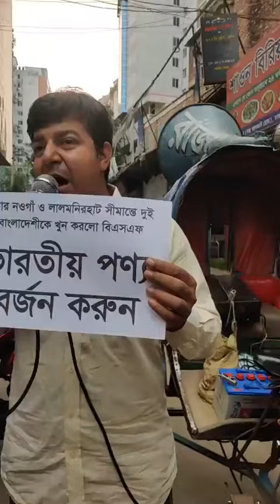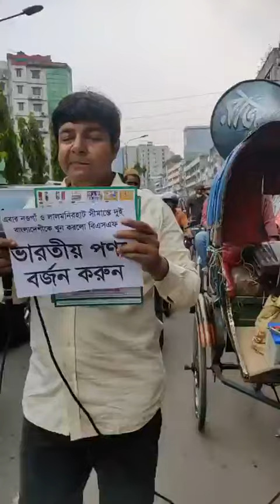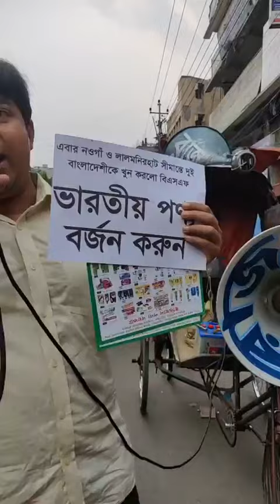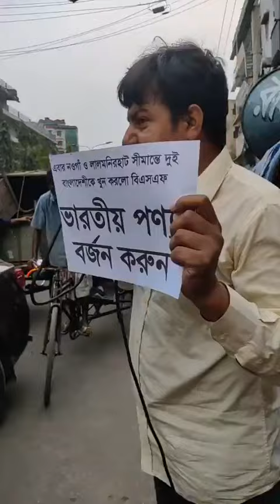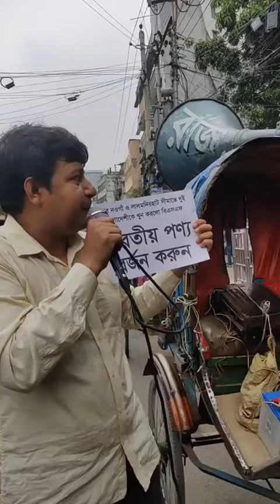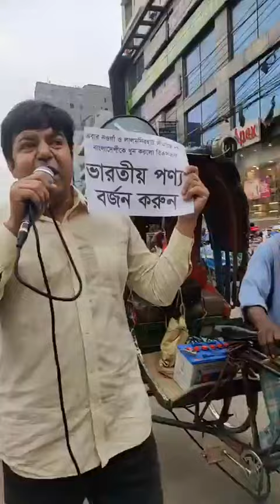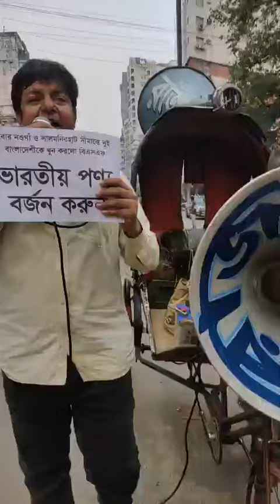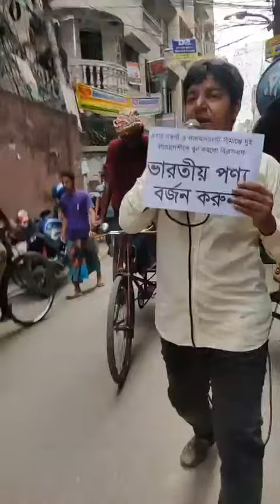সীমান্তে নাগরিক হত্যা, প্রতিবাদে ভারতীয় পণ্য বর্জন করুন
000   সীমান্তে নাগরিক হত্যা, প্রতিবাদে ভারতীয় পণ্য বর্জন করুন |